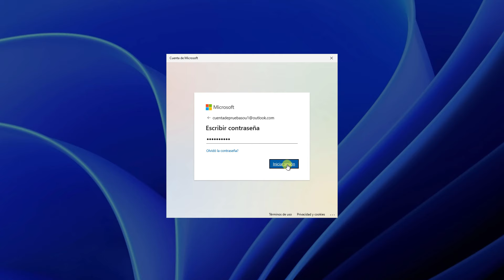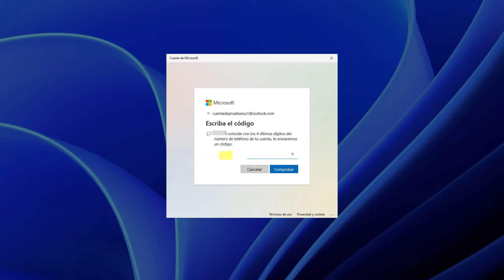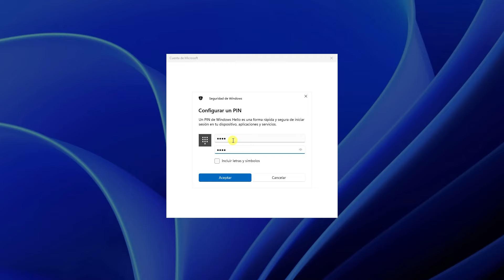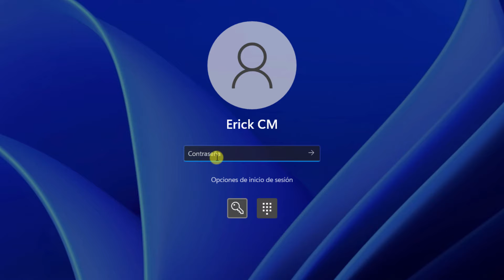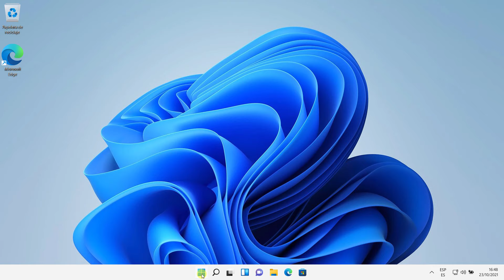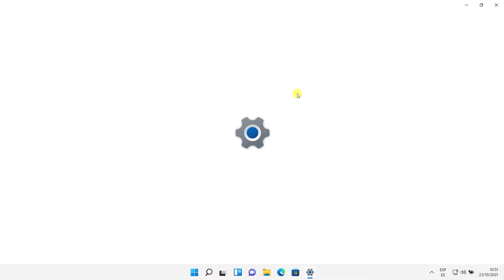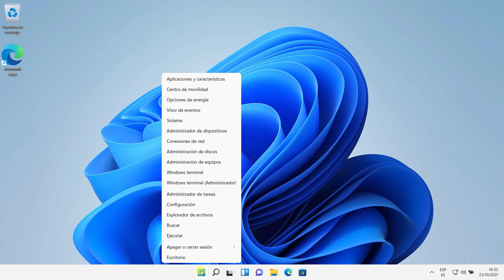Se me olvido el pin de mi pc Windows 11 Solucion 2025 | olvide mi pin Windows 11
Que hacer si se me olvido el pin de mi pc windows 11 encuentra la solución en este video se te olvido el pin windows 11 y no puedes iniciar sesión te muestro el procedimiento para que puedas solucionar de manera fácil y rápida el problema y ya puedas iniciar sesión con un pin nuevo en Windows 11

0:00 intro olvidé mi pin Windows 11 solución
0:36 Solución para Usuario con Cuenta Microsoft
4:00 Solución para Usuario con Cuenta Local

✅ Como saber la Clave de Licencia de Windows 11 | como saber la clave de producto de mi pc windows 11